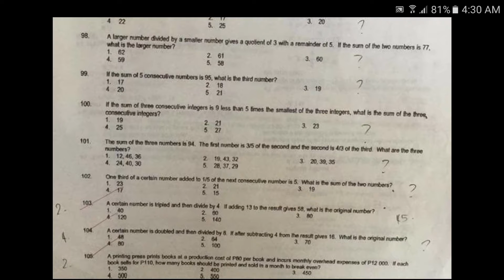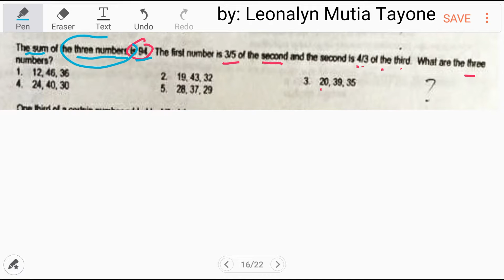...first number is 3/5 of the second and the second is 4/3 of the third. What are the three numbers?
The sum of the three numbers is 94. The first number is 3/5 of the second and the second is 4/3 of the third. What are the three numbers?